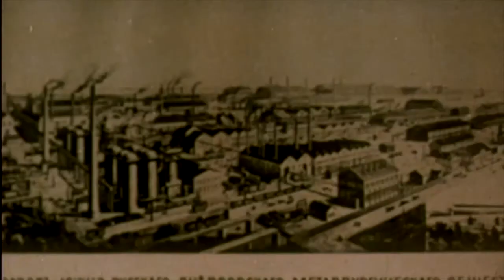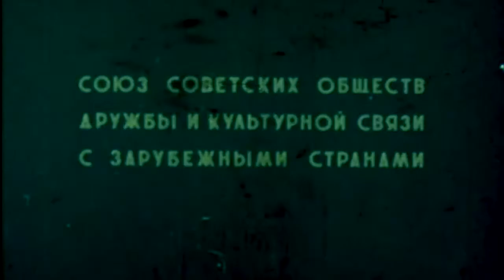Prelinger Brezhnev Doc Spanish with Garageband loops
Thanks for the feedback! Enjoy!